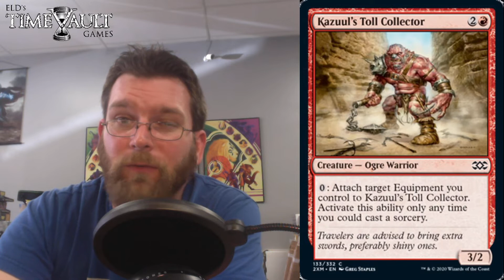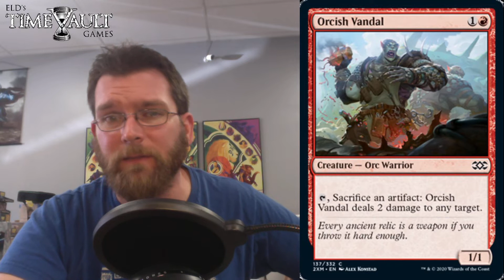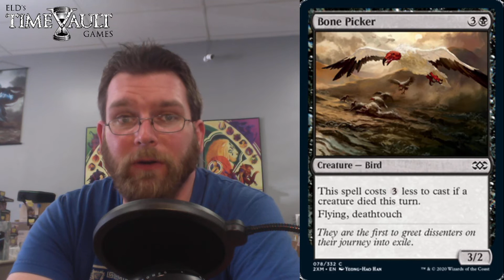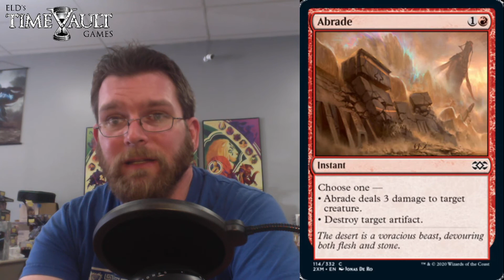Double Masters Top 10 Downshifted Pauper Commons | ELD's Time Vault Games Magic: The Gathering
Double Master's Best Downshifted Pauper Commons | ELD's Time Vault Games Magic: The Gathering

Fast effect is double speed Magic: The Gathering with commentary from ELD's Time Vault Games!

Filmed live every week - join the fun!

During the pandemic, we're playing each Wednesday and Friday at 7pm EST via webcam on Discord. You could see yourself featured on the channel!

When the world gets back to normal, we'll resume in store play:

7:00 PM | 4 rounds

Legacy FNM
7:00 PM | 4 Rounds

15 North Main St Suite B-4